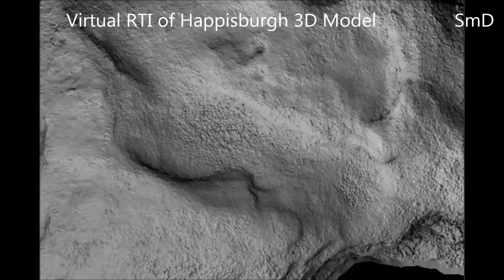Virtual RTI Happisburgh Footprint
Virtual RTI generated from a 3D model created from photogrammetric/SfM survey at Happisburgh, UK. The survey and models were completed by Dr Sarah M Duffy as part of Ancient Human Occupation of Britain (AHOB) and in collaboration with British Museum and the Natural History Museum A 3D printout of this model is on display in 'Britain: One Million Years of the Human Story' - a Natural History Museum exhibit that runs until September 28th (London, UK).